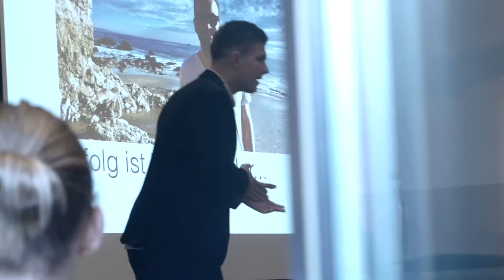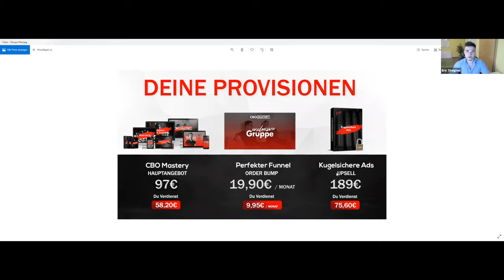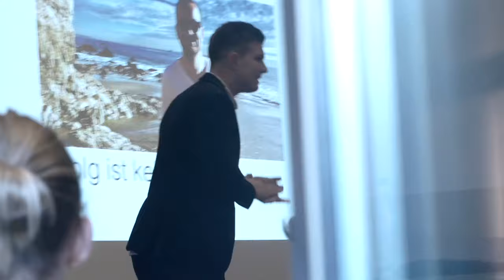CBO Mastery Affiliate Challenge: Gewinne ein iPhone 11 PRO + MEHR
In diesem Video stellen Eric und ich dir unser CBO Mastery Partnerprogramm und die dazugehörige Challenge mit vielen Preisen vor.

NG.🍀